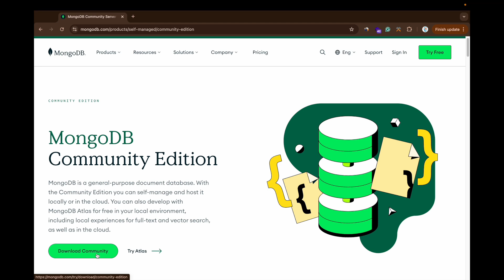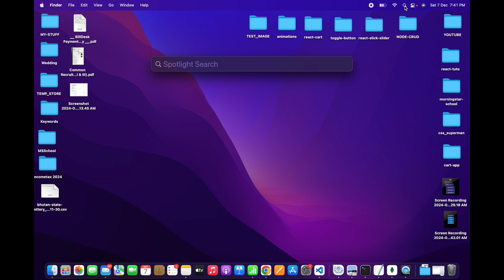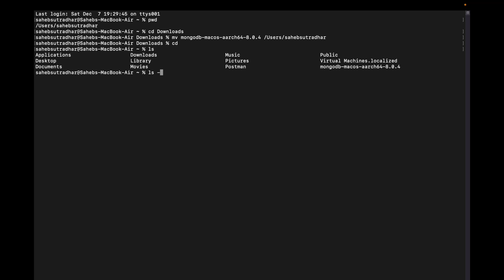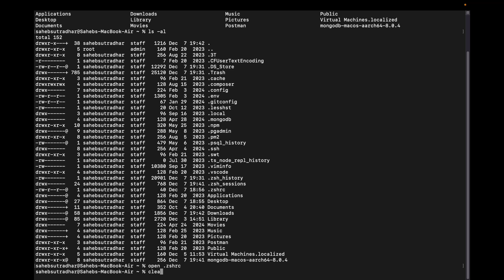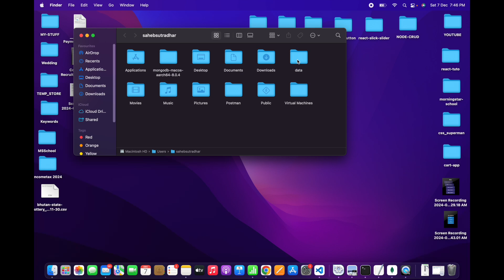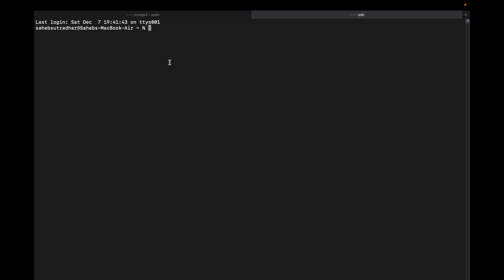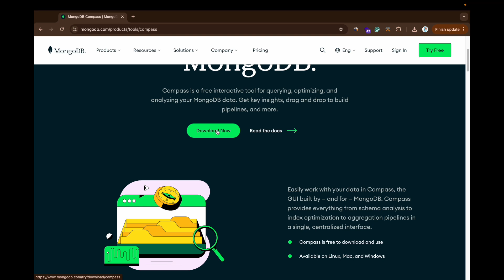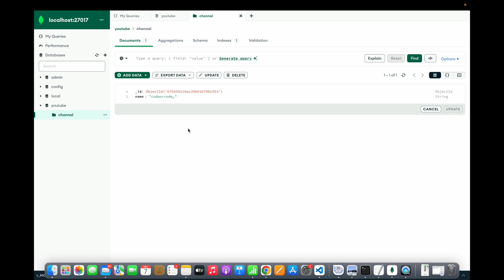How to install MongoDB on Mac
Learn how to install MongoDB on your Mac easily. Install MongoDB on your Mac, This video will guide you through the process step by step.

IMPORTANT
If mongosh "command not found"
Step 2. Version - Select the Latest Version Platform - MacOS x64 and download
Step 3. Extract the zip folder open it go to bin then mongosh and click on it to install "If it does not allow installation, go to System Preferences then Security & privacy and allow it from there and then try to install".